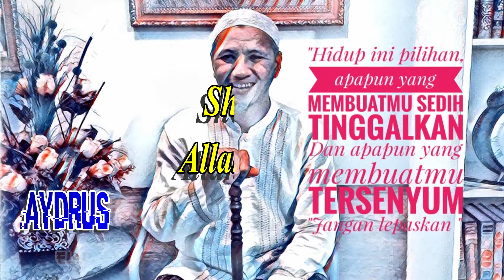Sholawat Allahul Kahfi Merdu versi Habib Novel Alaydrus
Best All that time